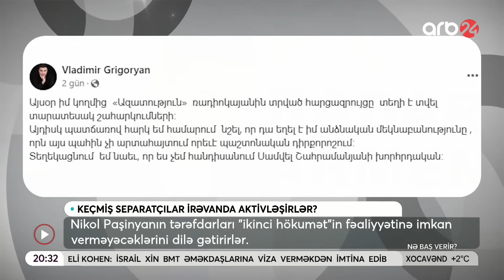Ermənistanda “Şah” savaşı başladı: Kilsə, “Qarabağ klanı” İrəvanda açıq müharibə ANONSU VERDİ